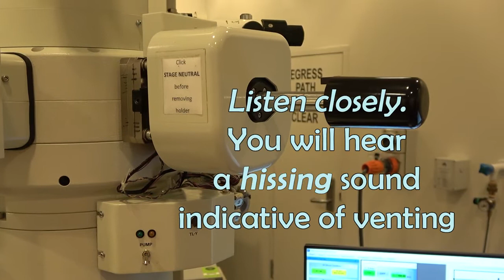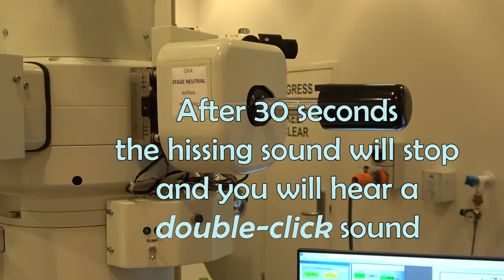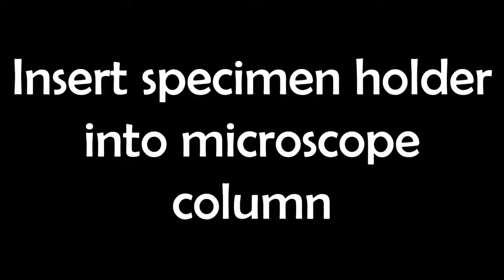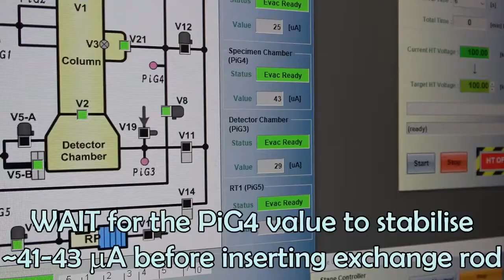TEM: JEOL JEM-1400 TEM sample exchange procedure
JEOL JEM-1400 TEM sample exchange procedure, at the University of New South Wales Mark Wainwright Analytical Centre Electron Microscope Unit.

This video provides guidance only. Local work health and safety protocols should always take precedence when you undertake any of these procedures in your own facility. Some of the videos show workflows for specific instruments and their content should not be taken as specific instructions for other types of instruments.

Video by Natasha Kapoor-Kaushik & Karen Privat